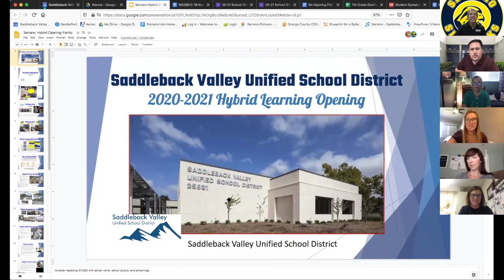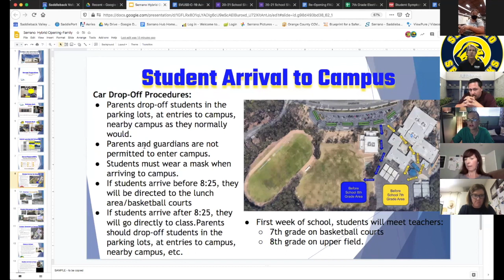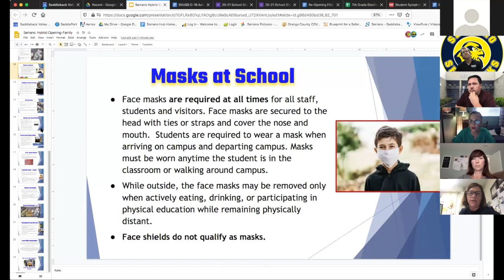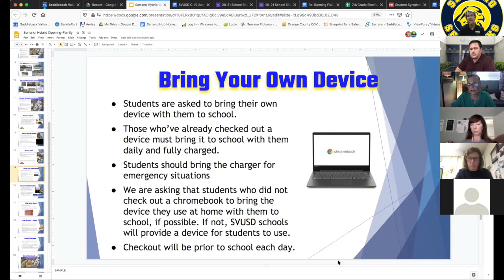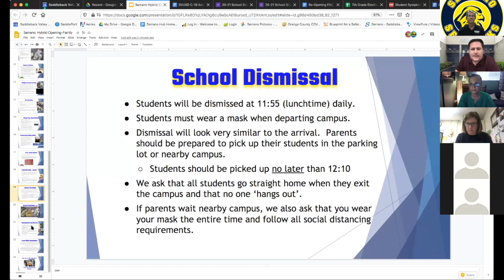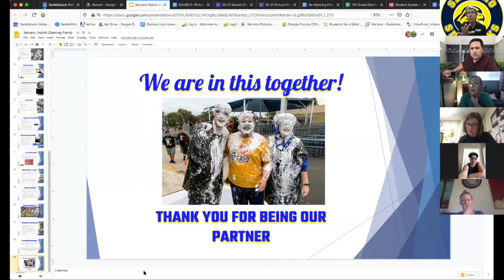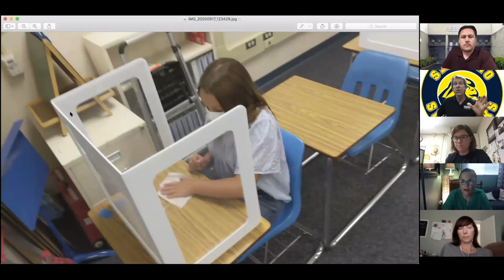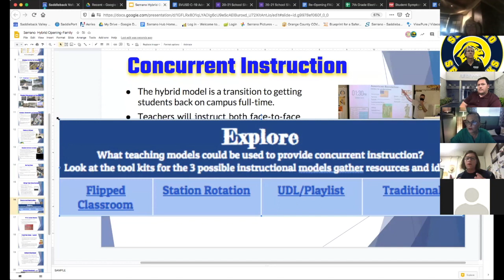Return to Hybrid Parent Meeting 9:25:2020